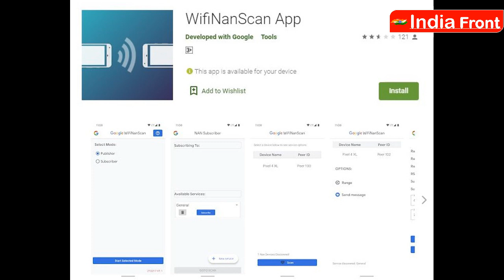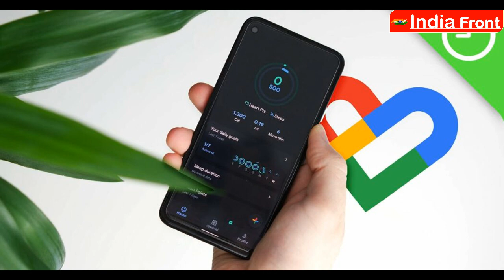Now internet will run without net.Google new app Wifinanscan.india front.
Wifinanscan app
Wifinanscan app google